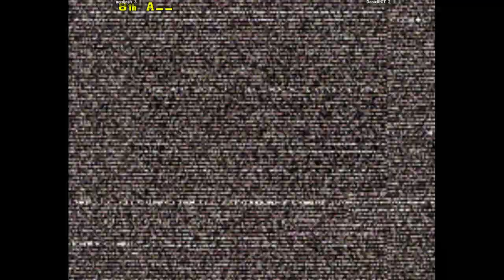CVS2 | nerdjosh VS DanielRGT | 🇺🇸🇺🇸 Fightcade Flycast